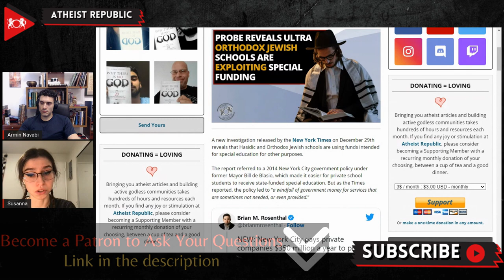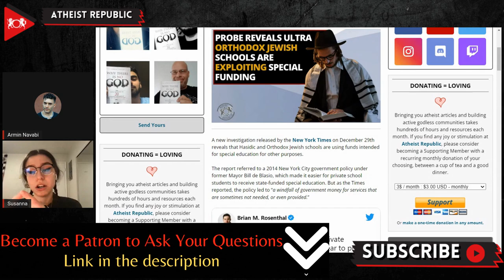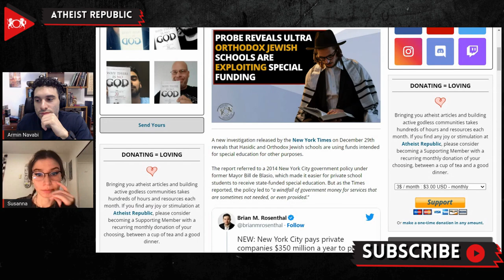Probe Reveals Ultra Orthodox Jewish Schools Are Exploiting Special Funding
A new investigation released by the New York Times revealed that Hasidic and Orthodox Jewish schools in New York City are using funds intended for special education for other purposes. The report referred to a 2014 New York City government policy created under former Mayor Bill de Blasio, which made it easier for private school students to receive state-funded special education. But as the Times reported, the policy led to “a windfall of government money for services that are sometimes not needed, or even provided.” The New York Times also reported that dozens of Hasidic and Orthodox Jewish schools, also known as yeshivas, have urged parents to have their children diagnosed with disabilities. Two yeshivas sent mass emails to parents encouraging families to apply for funding. Another school reportedly gave out sample prescriptions to parents, which they could give to their children’s doctors, allowing them to be diagnosed and receive more government resources for the yeshiva. Unsurprisingly, many Hasidic Jews attacked the New York Times and mounted a media campaign against them, accusing the media outlet of bigotry and threatening the lives of Hasidic Jews. However, many advocates of yeshiva school reform welcomed the investigations, saying that they are necessary to force these schools to change.

Source:
Location: New York, United States